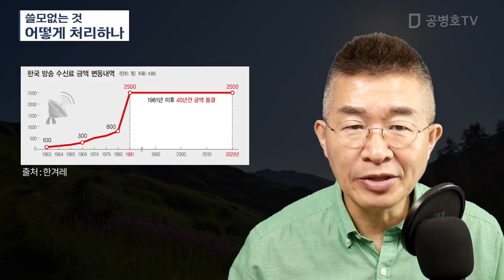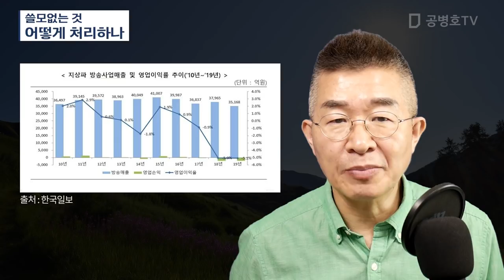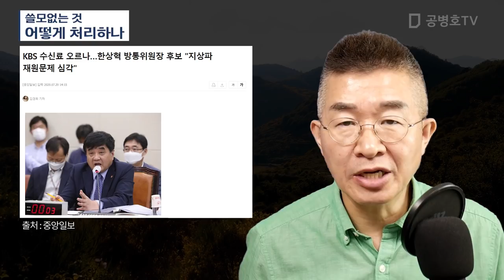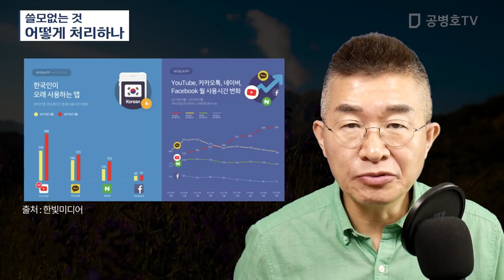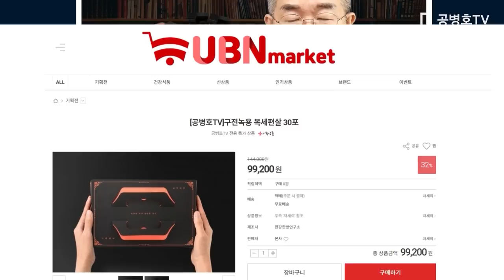쓸모없는 것 / 어떻게 처리하나 [공병호TV]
Bitcoin : 3MTW849AkP2ftLeSK2teZHMmzLu7Z83s9U

참고자료
1. “지상파 이대로 가면 망해…차라리 7세 유튜버에게 배워라”, 김준배, 조선일보, 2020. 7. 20
2. KBS 수신료 오르나…한상혁 방통위원장 후보 "지상파 재원문제 심각", 김경희, 중앙일보, 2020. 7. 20